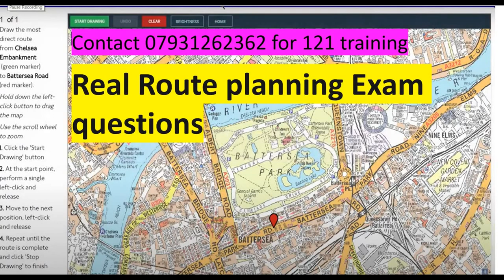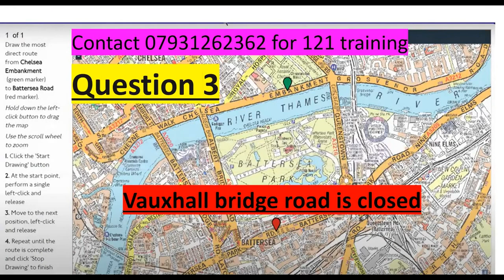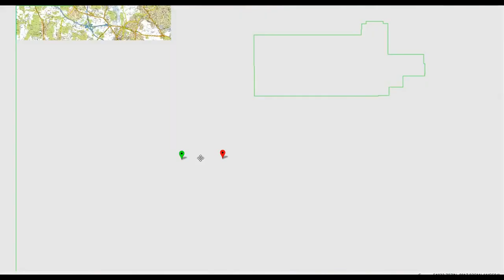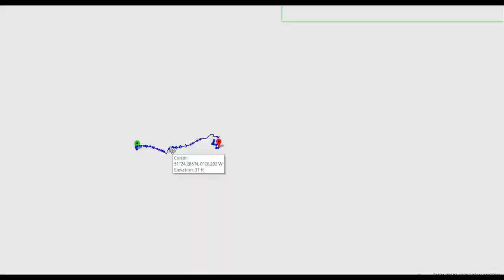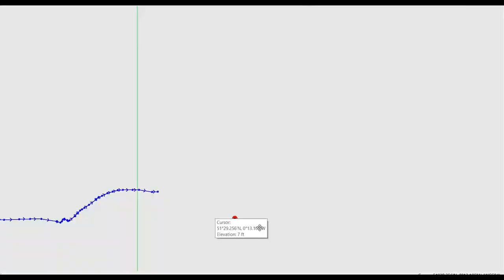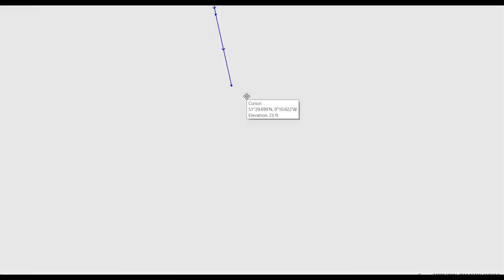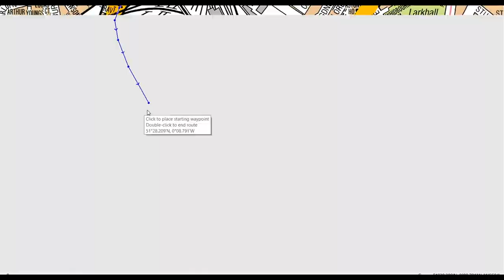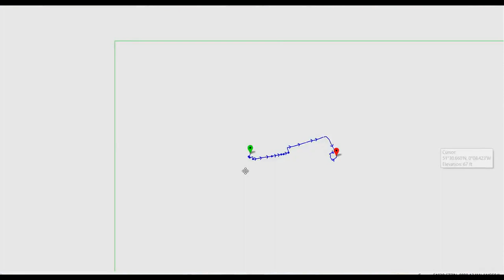Topographical Skills Assessment Test 2021 ,Real Route planning Exam Questions July 2020 .